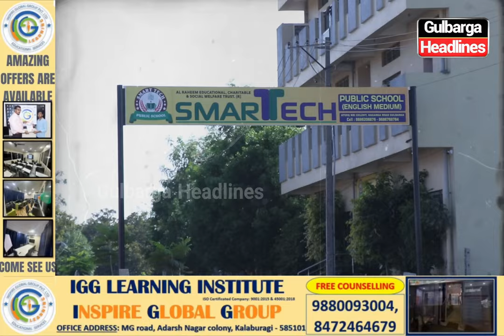Road and drainage issues near Ehtihad Chowk, Hagarga Road Glb; residents facing many problems.